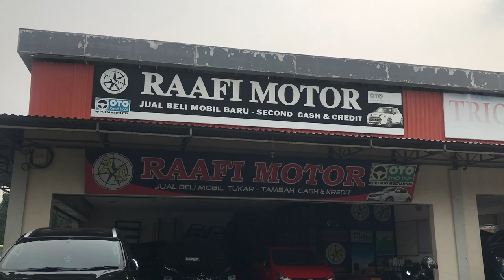Komparasi Mobil Bekas, Harga Cash 56 Juta, SHOWROOM MOBIL INI JUAL MOBIL MASIH BISA DIBILANG MURAH!!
Harga Cash 56 Juta,
SHOWROOM MOBIL INI
JUAL MOBIL MASIH BISA
DIBILANG MURAH!!

Showroom Raffi Motor
Serba OTO Palem Semi
owner :
Haji Firdaus

Terima kasih